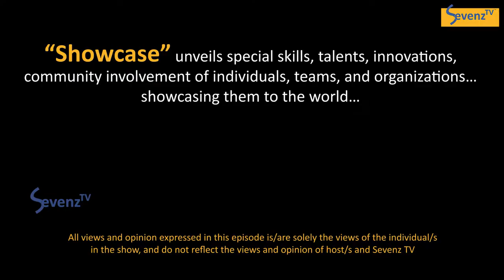Showcase Vishu special 16 Apr 2021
“New Year Special” Join us in celebrating “Vishu” with Sunil, Asha and family. Watch and share